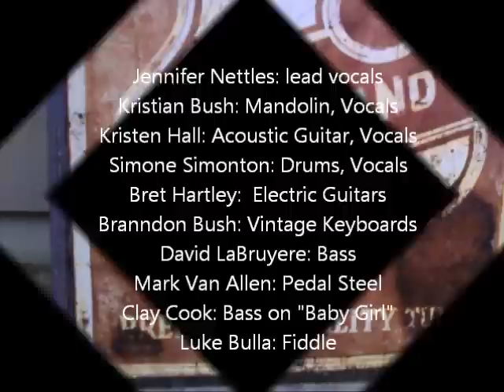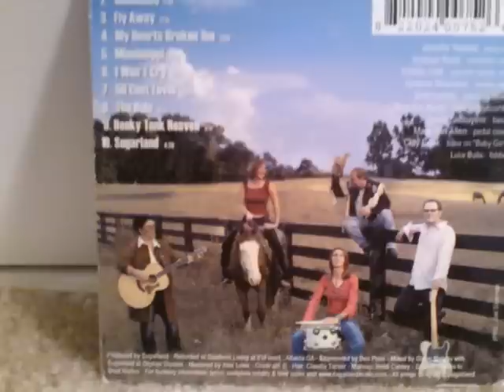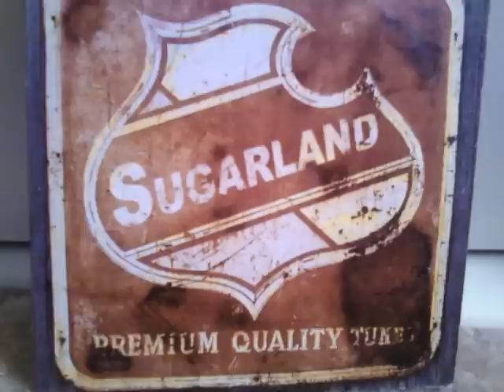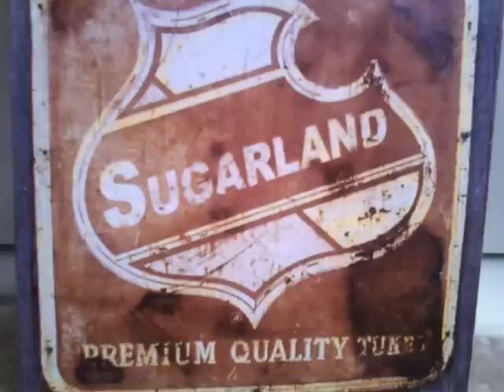Sugarland Honky Tonk Heaven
This is off their Independant CD Premium Quality Tunes.  The song, as far as I know, was never re-recorded for release after this edition (barring the possibility of a live version on a PROMO CD).

This posting is dedicated to YouTuber KATH0812